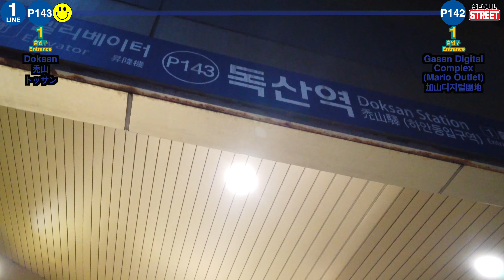🇰🇷 1 Line🚦Doksan ➔ Gasan Digital Complex🚦禿山 ➔ 加山数码园区🚦トッサン ➔ カサンデジタルダンジ🚦독산 ➔ 가산디지털단지🚦4K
독산역 에서 가산디지털단지역
Doksan Station to Gasan Digital Complex Station
禿山驛 出发 加山数码园区驛 到达
トッサン から カサンデジタルダンジ へ